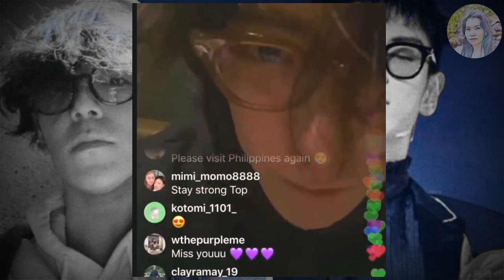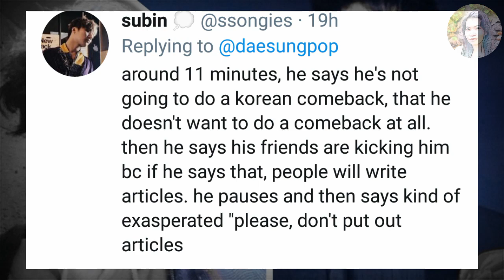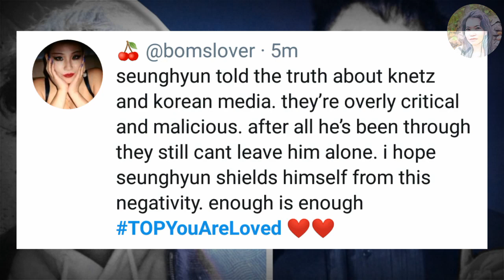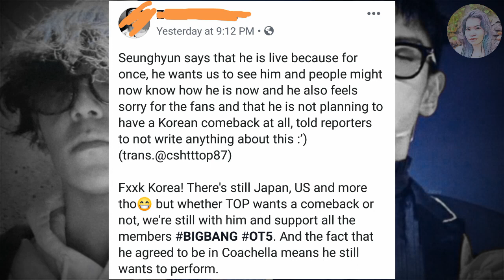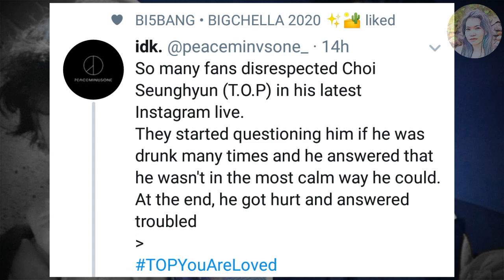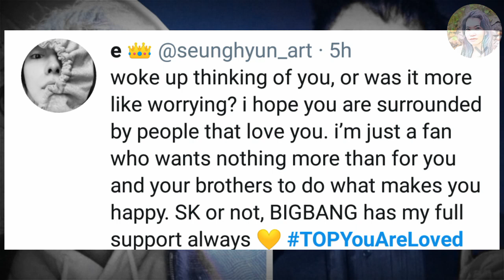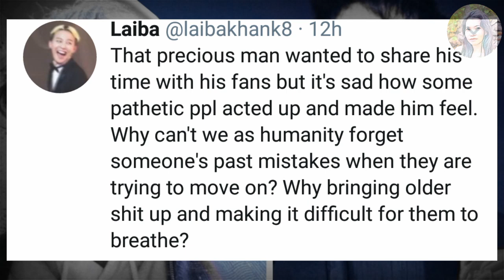VIPs show their support to BigBang T.O.P after his IG Live revelations, comeback in Korea is a no no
A lot of fans, esp. international fans showed their support to BigBang T.O.P after his statements on his IG Live. One of this is when he said he doesn't want to comeback in Korea amidst the heavy criticisms he received from knetizens.